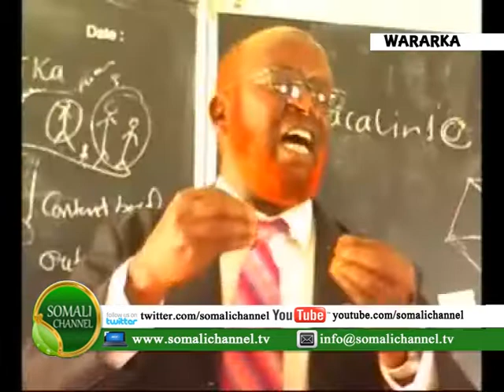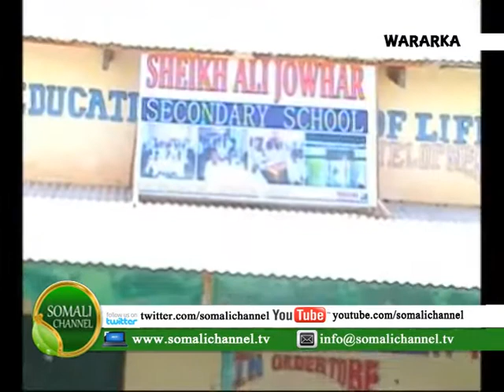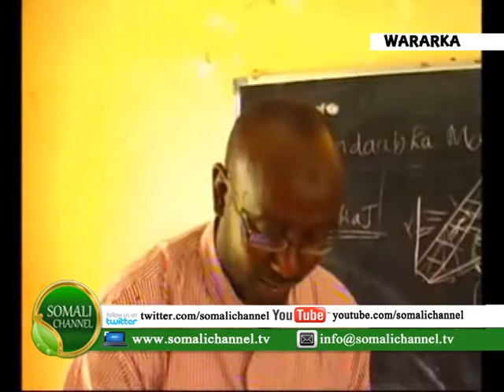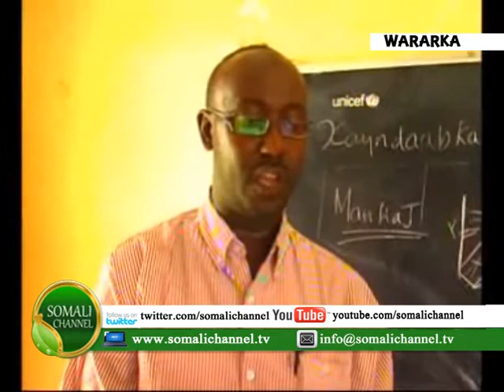KULAN AY KA QEYB QAADANEYEEN GUDIDA WAALIDIINTA, MAAMULKA DEGMADA BOORAMA IYO KORMEERAYAASHA WAXBARA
KULAN AY KA QEYB QAADANEYEEN GUDIDA WAALIDIINTA, MAAMULKA DEGMADA BOORAMA IYO KORMEERAYAASHA WAXBARASHADA AYAA MAANTA LAGU QABTAY XARUNTA GUDOONKA WAXBARASHADA EE GOBALKA AWDAL.